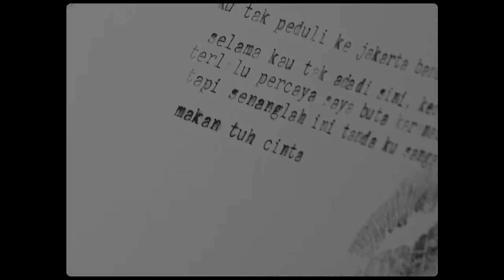Adrian Khalif - Makan Tuh Cinta (feat. Abraham Kevin, Farrel Hilal) (Official Music Video)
Penyanyi                                                 : Adrian Khalif bersama Abraham Kevin dan Farrel Hilal
Produser Eksekutif                               : Arnold Limasnax untuk E-Motion Entertainment
Pencipta Lagu                                       : Adrian Khalif, Iqbal Siregar, Denis Ligia, Abraham Kevin, Farrel Hilal
A&R                                                         : Iqbal Siregar
Penata Vokal                                         : Mohammed Kamga
Peramu & Penata Suara                       : Hery Alesis
Mastering                                               : Kenny Gabriel
Label                                                        : E-Motion Entertainment

Music Video
Direktur                                                    : Raoul Adam
Produser                                                 : Rolando Octavio
Line Produser                                         : Irvan Alfiansyah
Asst. Produksi                                        : Juan Adriel
DoP                                                          : Raoul Adam
Gaffer                                                      : Indra Jempol
Operator Kamera                                   : Rex Dio
Asst. Kamera 1                                      : Aris Putra
Asst. Kamera 2                                      : Dodi
G&E                                                          : Kevin Bintamur, Rifqi Farid
Direktur Seni                                           : Darin Fauzi
Penata Set                                              : Dhanuarji Yunata, Zefanya Immanuel
Standby Set                                            : Kimmy Lumintang
Penata Busana & Rias                           : Vanessa Tena
Busana Didukung oleh                          : MORAL & KENZO
Penyunting Offline                                 : Ternama Pro
Penyunting Online                                  : Rifqi Farid